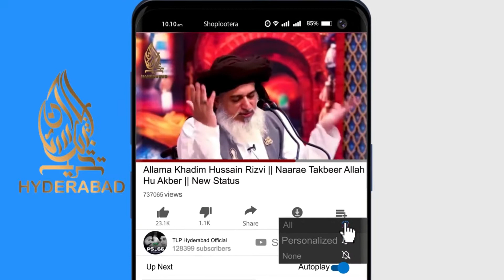Allama Saad Hussain Rizvi || Bus Us Bargah Me Lana Kam He || New Clip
بس اس بارگاہ میں لانا کام ہے استاد صاحب نےامت مسلہ کو وہ بارگاہ دیکھادی

(امیر محترم حافظ سعد حسین رضوی)